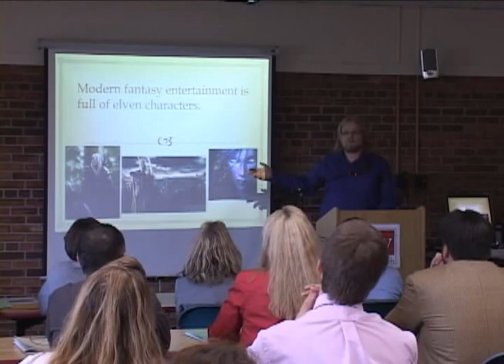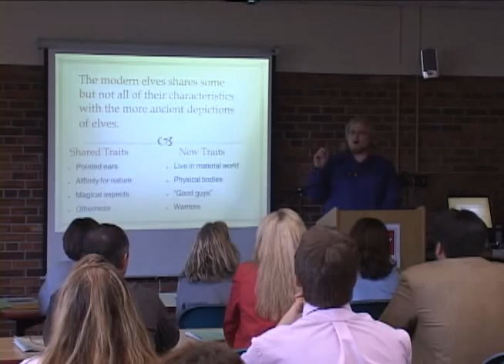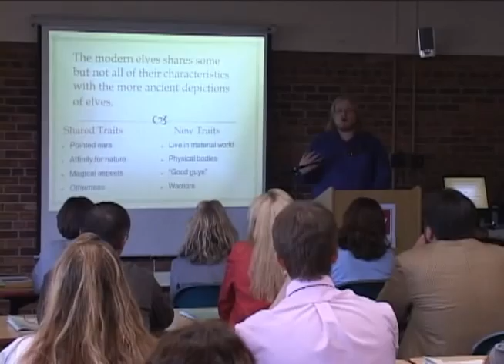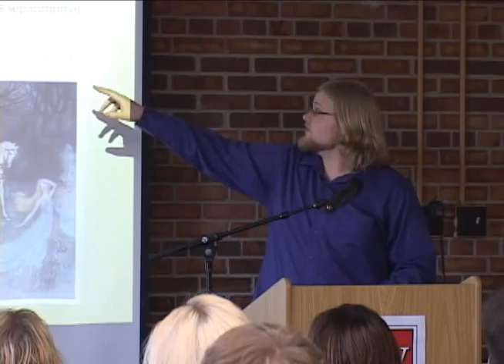UW Baraboo/Sauk County Spring 2013 Honors:Literature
UW Baraboo/Sauk County Spring 2013 Honors: The Evolution of Elves Jay Klamer. Prof Frances Auld, Advisor